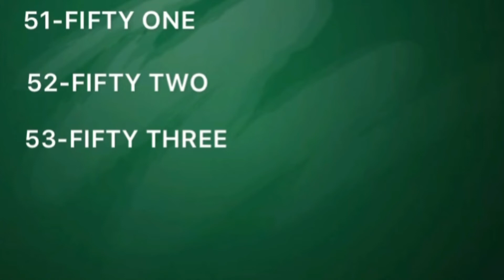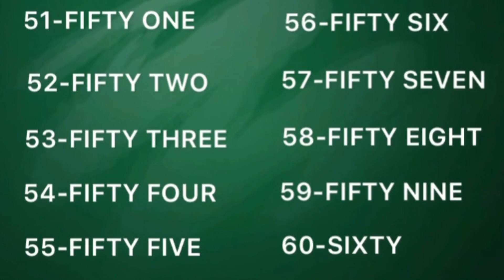Number Names 51-60/ English Vocabulary - Numbers from 51 - 60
HIGHLY RECOMMENDED-Blossom Number Writing Books for Kids 1 to 100 | 3 to 8 Year | Set of 4 - 1 to 10, 1 to 20, 1 to 50, 1 to 100 | Practice Numbers and Learn Number Names | Nursery Books for Kids
Numbers 1-100 - My First Early Learning Wall Chart: For Preschool, Kindergarten, Nursery and Homeschooling (19 inches X 29 inches)
My First Big Picture Numbers 1 to 100 Board Book

What are Number Names?
Number names are a way of expressing numbers in word form. For example,1 can be written or read in word as ONE, therefore the number name for 1 is ONE. 2 is written or read in word as TWO, 3 is written in word form as THREE, 4 is written or read in words as FOUR, 5 is written or read in word as FIVE, 6 is written or read in word as SIX, 7 is written or read in word as SEVEN, 8 is written or read in word as EIGHT, 9 is written or read in word as NINE, 10 is written or read in word as TEN. With the help of number names from one to ten, we can write or read higher-value numbers in words. To write a number in words in English we will use the place values (ones, tens, hundreds, thousands, lakhs, crores, and so on..) of each digit in the number. With the help of the Indian place value chart, it is easy to find the place value of each digit based on its position and the number can be written in words.

For example, the number 12,34,56,789 is written or read in words as twelve crores thirty-four lakh fifty-six thousand seven hundred and eighty-nine.
Also with the help of the International place value chart, it is easy to find the place value of each digit based on its position and the number can be written in words.

For example, the number 2,345,678 is written or read in words as two million three hundred forty-five thousand six hundred seventy-eight in the international number system.
FUN LEARNING FOR KIDS WITH SJ offers a unique, dynamic learning experience. We strive to have the right balance of silliness and learning to keep students and children engaged as we look at the pronouns!

I hope you enjoyed our video. Kids should spend time watching informative videos and expand their knowledge day by day. FUN LEARNING FOR KIDS WITH SJ is a unique platform where learning is fun. Now there is no distinction between kids’ fun time and study time. At FUN LEARNING FOR KIDS WITH SJ , we believe in the very simple idea that audio-visual learning is the most effective tool for grasping knowledge. animated lessons as compared to reading from books. That's when FUN LEARNING FOR KIDS WITH SJto the rescue. FUN LEARNING FOR KIDS WITH SJ is a supplementary education program where kids can learn at their own pace. The students can watch animated videos that are so meticulously made that they can understand even the most complex concepts very easily.